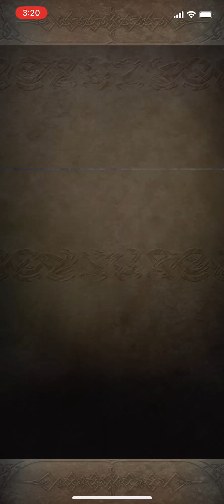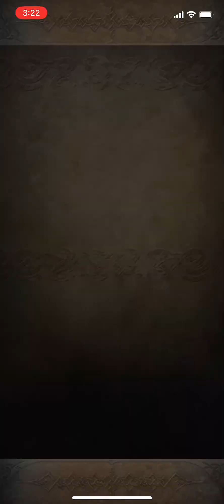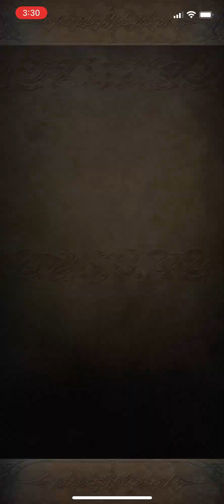Fire Emblem Heroes - Book VII, Chapter 2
We go back in time again…that’s all I really know, I’m not getting the story rn. Seems like we’ve found a past version of the antagonist in this book though.

We’ll probably see what happens in Book 3 in a month.